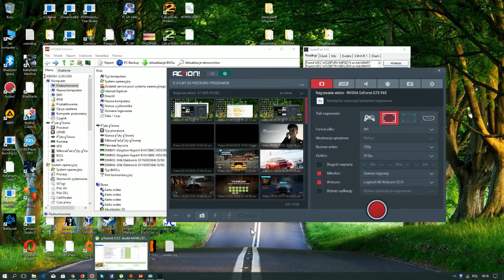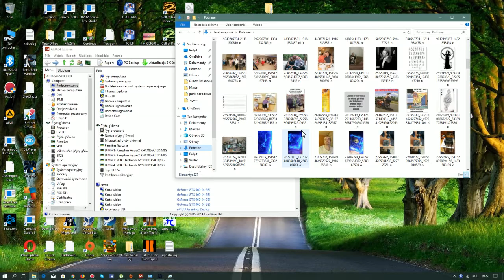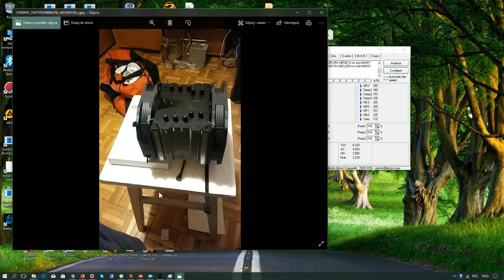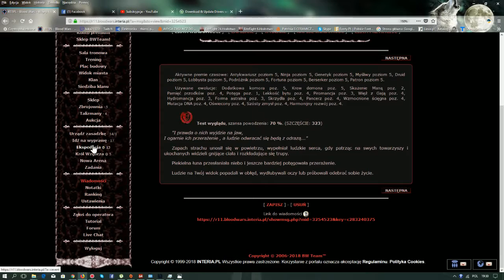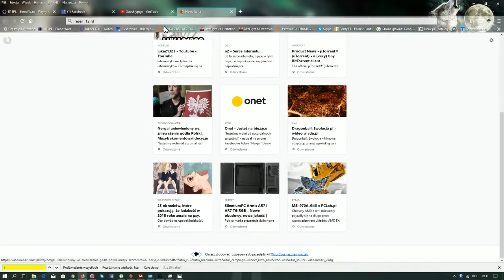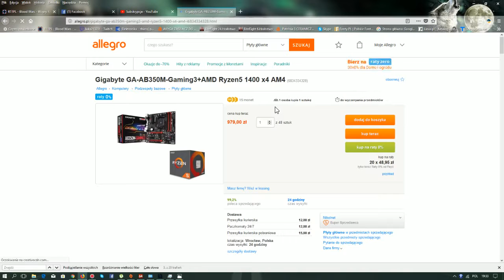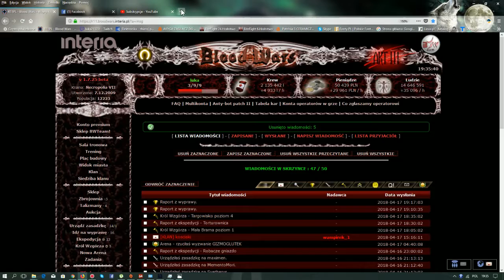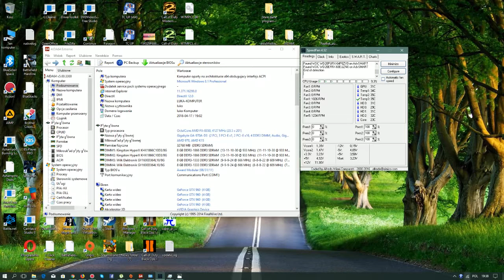Modyfikacja mojego sprzetu komputerowego w 2017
Co się zmniło w komputerze : w tamtym roku